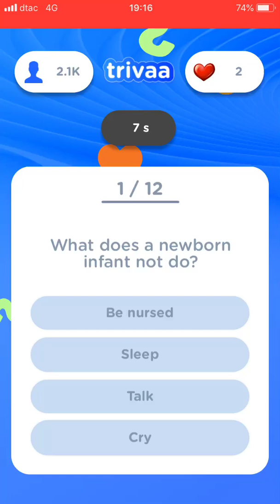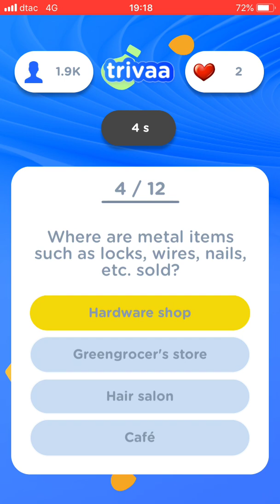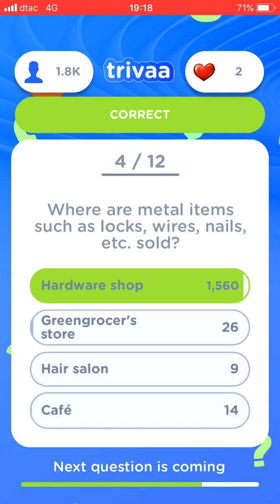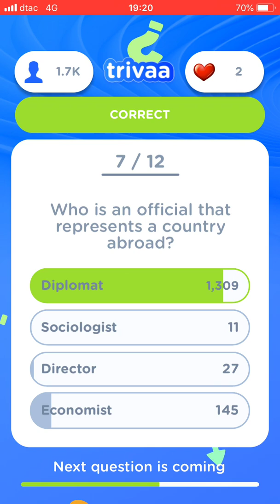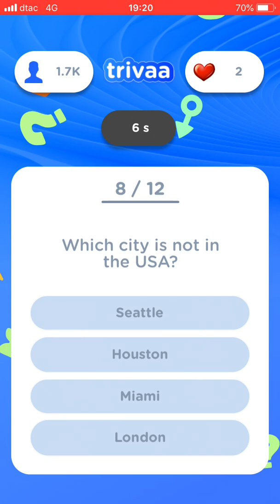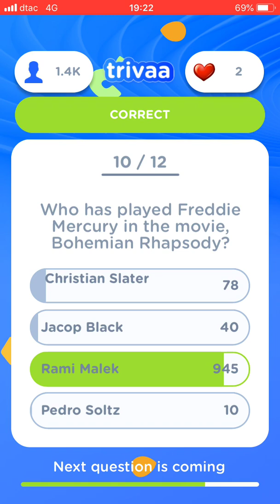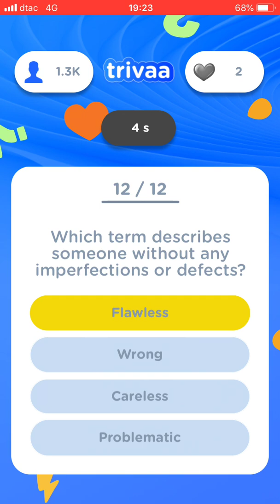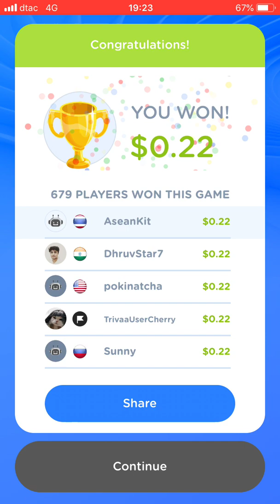Trivaa April 9 2019 12:15 GMT